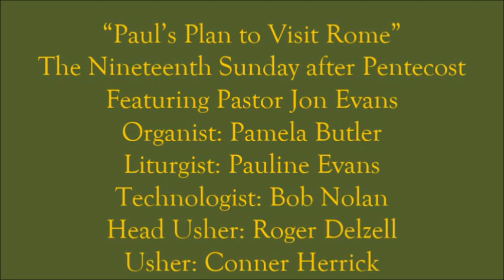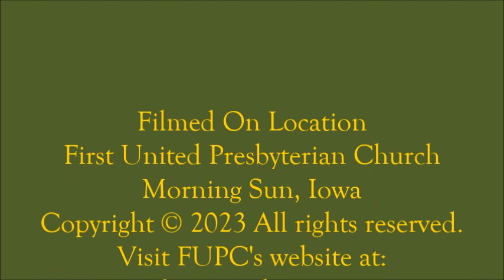10/08/2023 Worship Service FUPC of Morning Sun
The Nineteenth Sunday After Pentecost
Week #46 of The Epistle to the Romans
“Paul’s Plan to Visit Rome”
Featuring Pastor Jon Evans
Filmed On Location October 8, 2023